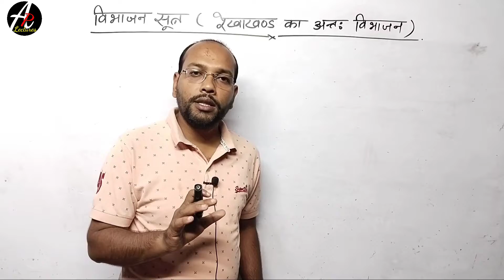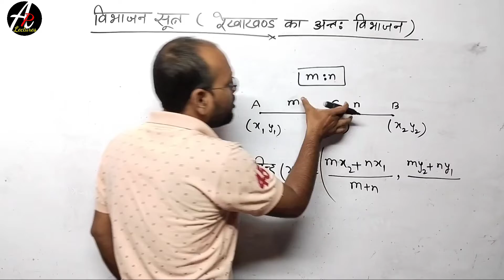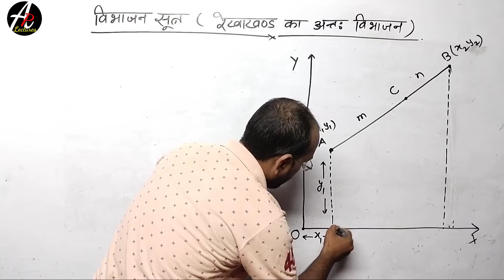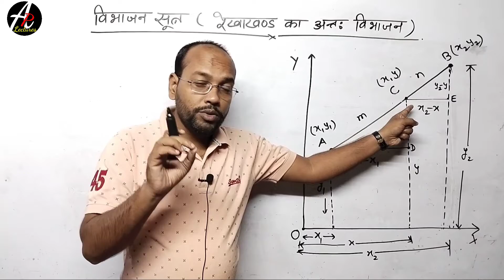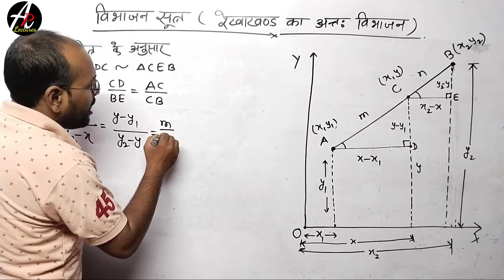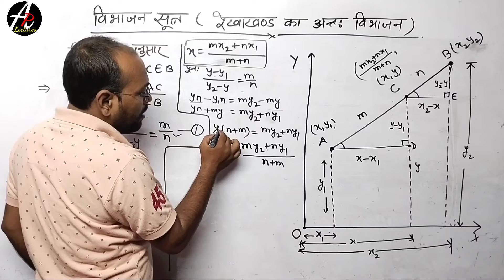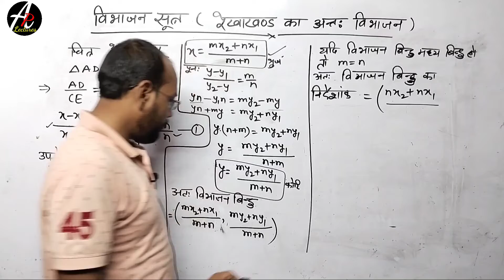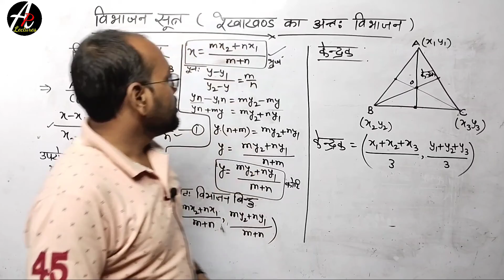प्रश्नावली 7.2 Part -1 Section Formula_विभाजन सूत्र_निर्देशांक ज्यामिति_Class 10 Math By Ajay Pandey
विभाजन बिंदु के निर्देशांक का सूत्र

class 10 math वीडियो

This video is helpful for class  12 science students who appear board examination 2022 in next year

               M.Sc (Mathematics)
               M.Sc(Physics) & B.Ed